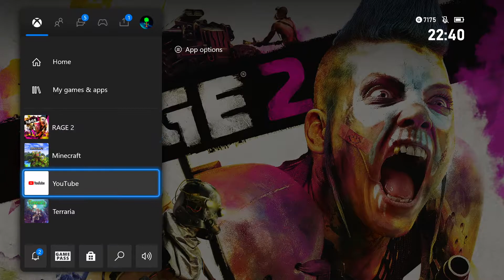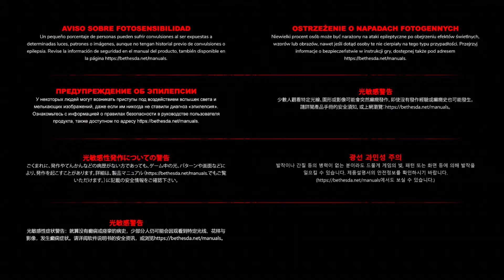OBNOXIOUS Objective! - RAGE 2 part 58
[This Video was Streamed on Twitch]

In this RAGE2 Episode I continued my for ever fight against the Ghosts on the island of the "Lost City" and I'm actually enjoying the DLC, but it feels very random and unclear in-terms of what I need to be doing to succeed.

Also Survival Island "Episode 303" will be out Friday / Saturday Morning. Sorry for all the delays, I've been very busy with making videos with a broken video still in edit.